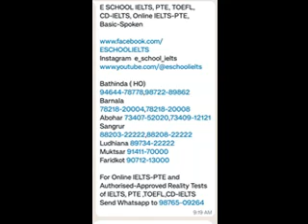ਗੈਂਗਸਟਰ ਗੋਲਡੀ ਬਰਾੜ ਨੇ ਮੰਗੀ ਅਮਰੀਕਾ ‘ਚ ਰਾਜਸ਼ੀ ਸ਼ਰਨ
punjablivenews 29sept shmadan ਗੈਂਗਸਟਰ ਗੋਲਡੀ ਬਰਾੜ ਨੇ ਮੰਗੀ ਅਮਰੀਕਾ ‘ਚ ਰਾਜਸ਼ੀ ਸ਼ਰਨ,ਸਤਾਧਾਰੀ ਵਿਧਾਇਕ ਦੇ ਜੀਜੇ ‘ਤੇ ਮਾਈਨਿੰਗ ਦਾ ਪਰਚਾ ਦਰਜ਼ ਕਰਨ ਵਾਲੇ ਥਾਣੇਦਾਰ ਮੁਅੱਤਲ,ਗੱਲੀ ਬਾਤੀਂ ਸੁਖਪਾਲ ਖਹਿਰੇ ਦਾ ਨਾਮ ਲਏ ਬਿਨ੍ਹਾਂ ਭਗਵੰਤ ਮਾਨ ਨੇ ਕਿਹਾ ਸਮੱਗਲਰ ਖਹਿਰਾ ਦੀ ਗ੍ਰਿਫਤਾਰੀ ‘ਤੇ ਕੇਜਰੀਵਾਲ ਬੇਖਬਰ